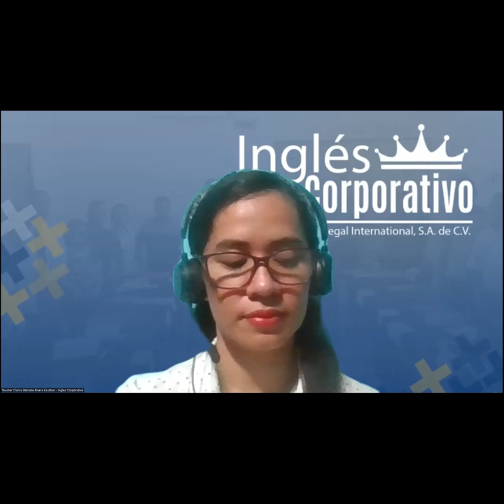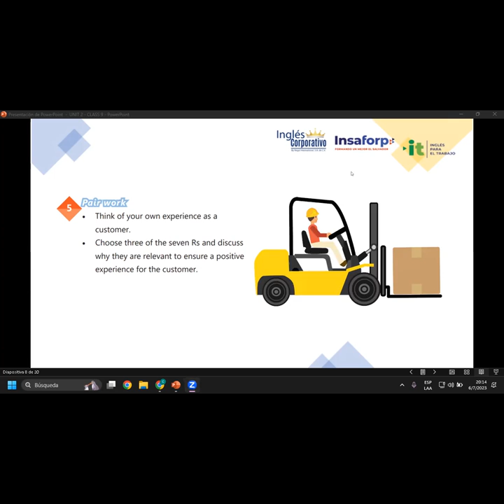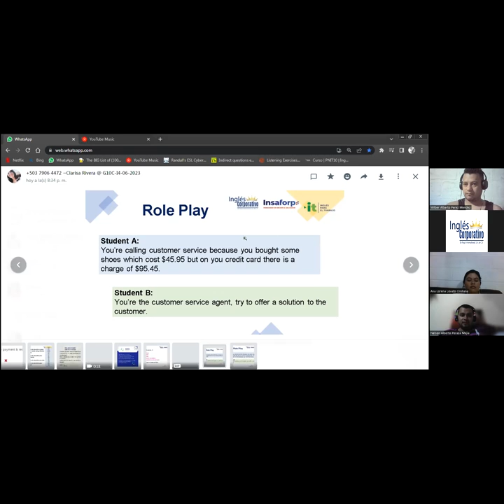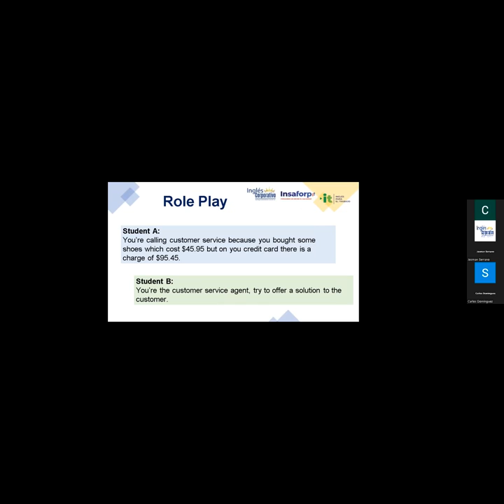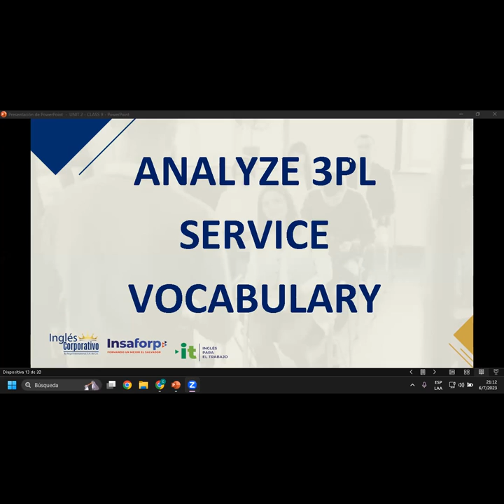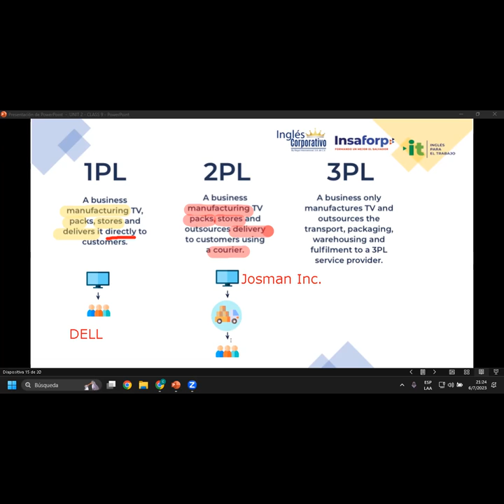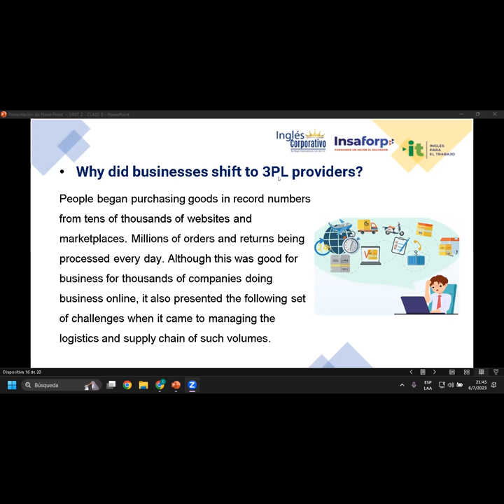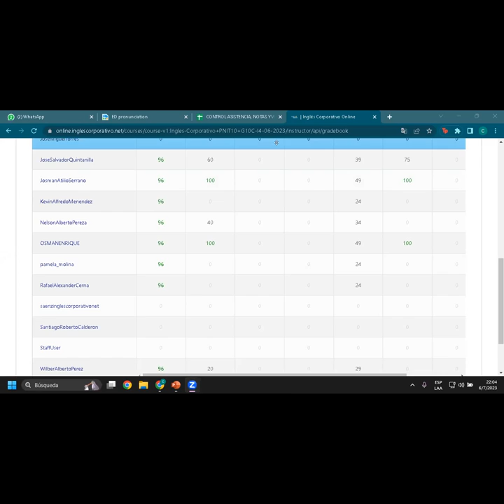Sesión 09-06-07-23-29750-8048-0105/2023-Rivera-Analyze 3pl service vocabulary